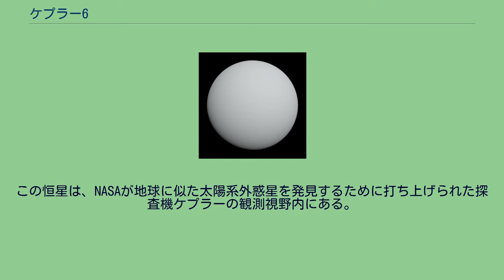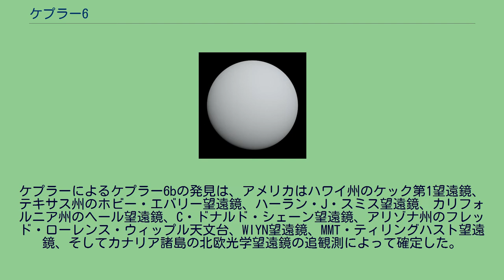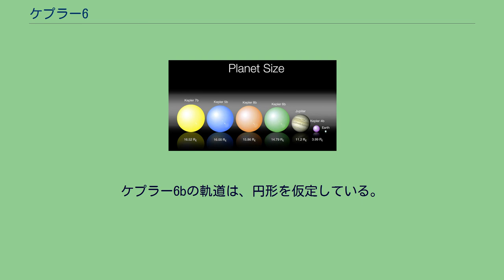ケプラー6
ケプラー6（英語:Kepler-6）とは、はくちょう座にある黄色の恒星である。
この恒星は、NASAが地球に似た太陽系外惑星を発見するために打ち上げられた探査機ケプラーの観測視野内にある。
ケプラー6は太陽より金属が多く、やや大きい一方、表面温度はわずかに低い。
ケプラーの観測により、ケプラー6に少なくとも1つ、ケプラー6bという木星サイズの太陽系外惑星が発見されている。
ケプラー6は、2009年に始まった太陽系外惑星探査のケプラー計画によって命名された。
「太陽」や「シリウス」のような固有名は持たない。
惑星ケプラー6bは、ケプラーが最初の成果として発見した他の4つの太陽系外惑星（ケプラー4b・ケプラー5b・ケプラー7b・ケプラー8b）と共に、2010年1月4日に行われたアメリカ天文学会 第215回会合にて公表された。
ケプラー6bは、ケプラー計画が発見した3番目の系外惑星となる。
ちなみに、3番目の発見なのに番号が6なのは、ケプラー以前に発見されていた3つの惑星（TrES-2・HAT-P-7b・HAT-P-11b）で試験観測を行い、それらの惑星を検出することでケプラーの観測精度の確認を行ったためである。
ケプラーによるケプラー6bの発見は、アメリカはハワイ州のケック第1望遠鏡、テキサス州のホビー・エバリー望遠鏡、ハーラン・J・スミス望遠鏡、カリフォルニア州のヘール望遠鏡、C・ドナルド・シェーン望遠鏡、アリゾナ州のフレッド・ローレンス・ウィップル天文台、WIYN望遠鏡、MMT・ティリングハスト望遠鏡、そしてカナリア諸島の北欧光学望遠鏡の追観測によって確定した。
ケプラー6は、質量が太陽の1.209倍と、太陽より2割ほど大きく、半径も太陽の1.391倍と、太陽より4割ほど大きい。
ケプラー6の年齢は、約38億年とされており、表面温度は5,647K（5,374℃）と太陽の5,777K（5,504℃）よりわずかに冷たい。
金属量は[Fe/H]=+0.34と太陽より多く、存在比で太陽の2.2倍に上る量の金属が含まれるとされている。
ケプラー6の視等級は13.5と暗く、肉眼では見ることができない。
ちなみに、地球から見た冥王星の視等級は、最も明るい時で13.65である。
ケプラーによって初めて発見された、5つの太陽系外惑星の大きさの比較。
この中でケプラー6b（緑色）は4番目に大きい。
前述の通り、ケプラー6には木星の3分の2に相当する0.668倍の質量を持つ太陽系外惑星、ケプラー6bが発見されている。
ケプラー6bの半径は木星の1.304倍と、木星より3分の1ほど大きい。
ケプラー6bはケプラー6から平均0.04852AU（約726万km）離れた軌道を3.235日で公転している。
ケプラー6bの軌道は、円形を仮定している。